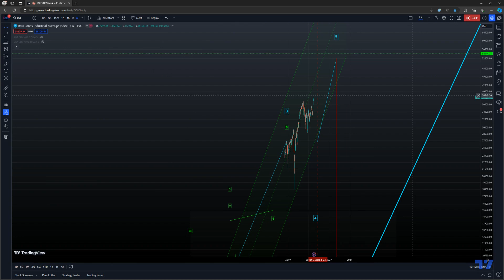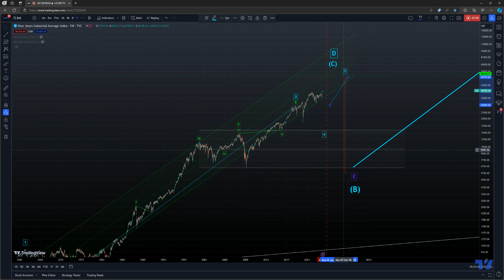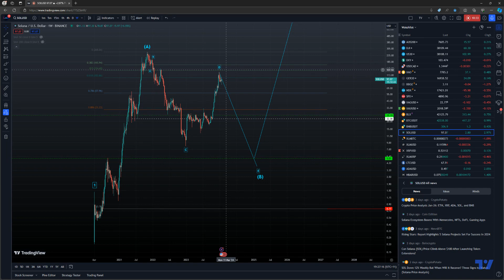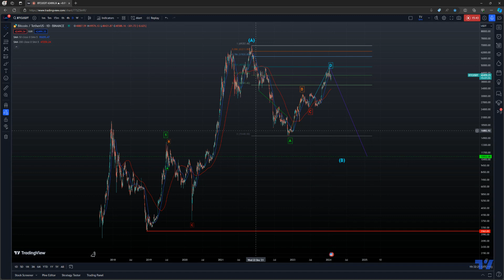BTC - This is Why I Am Now Shorting Bitcoin...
In this video, I delve into the considerations that led me to take a short position on Bitcoin at these specific levels. I want to clarify that I'm not advocating for others to follow suit in shorting Bitcoin; rather, I'm elucidating the rationale behind my decision. The video also touches upon the influence of the Dow Jones and Solana on this decision, and I present a slightly less optimistic perspective on BNB.

While the medium-term outlook still anticipates all-time highs, the short-term signals suggest a potential impediment to the crypto market's performance due to a looming recession. Despite this, I posit that ongoing stimulus measures during such economic events act as catalysts for the subsequent upward movement. It seems imprudent to adopt a bullish stance before a correction has run its course, underscoring the fundamental principle behind the formation of AriasWave.